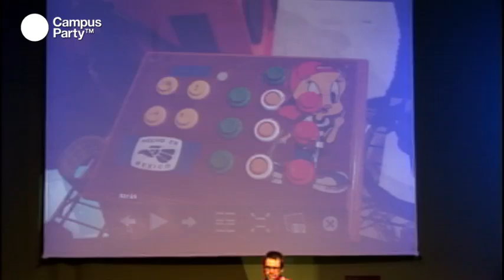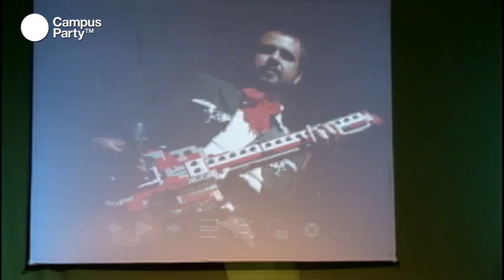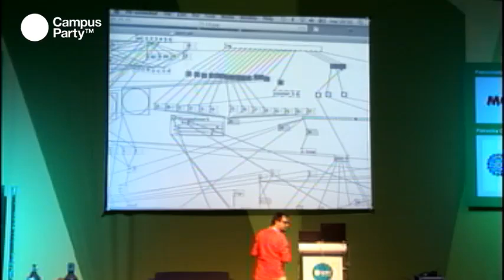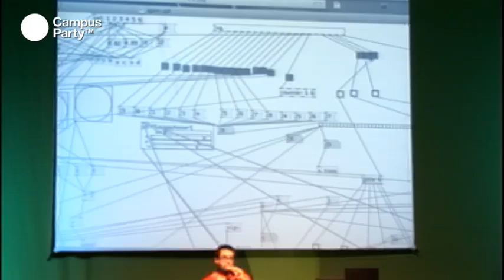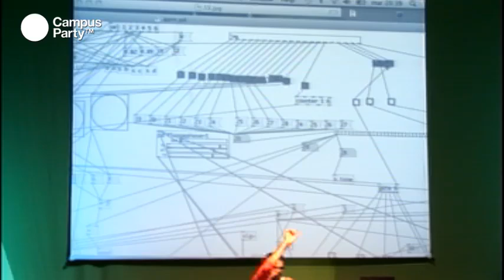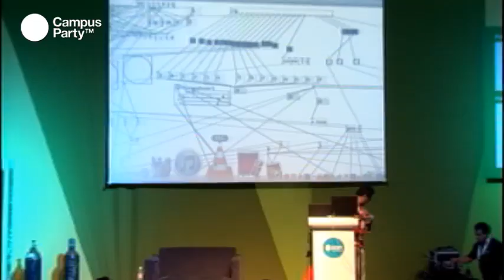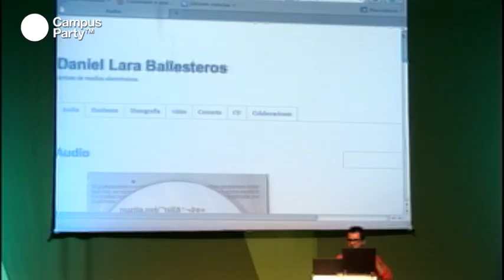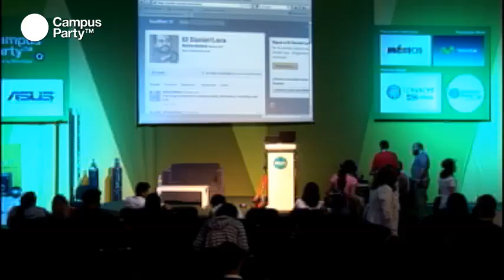CPMX3 - Herramientas Low Tech para sonido Hi Tech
¿Alguna vez has pensado en hacer tus propios instrumentos musicales? Combinando sonido y medios electrónicos, el ponente de esta conferencia, nos presentaó la creación de instrumentos y controladores propios.

Conferencista: Lic. Daniel Lara

Licenciado en Artes Visuales por La Universidad Autónoma de Nuevo León. Ganador de la Beca Jóvenes Creadores del FONCA (2007). Ha participado en diversas exposiciones como Abriendo Códigos del FONCA, (READY) MEDIA en el Laboratorio Arte Alameda, exposición induvidual "La Pureza De Lo Imperfecto" en la Galería Don Apolonio, Festival ARCO 05 Madrid, 10th Open International Performanca Art Festival Beijing (Fat Mariachi), Transitio MX en 2005. También ha realizado actividades docentes en Alas y Raíces 2010 (CONACULTA), en el Centro Cultural Border 2008 y en el Centro de Estudios Superiores de Diseño de Monterrey 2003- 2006. Fue coordinador académico, así como profesor en las carreras de Diseño Grafico y Artes Visuales en la UANL y en la Prepa TEC-ITESM.